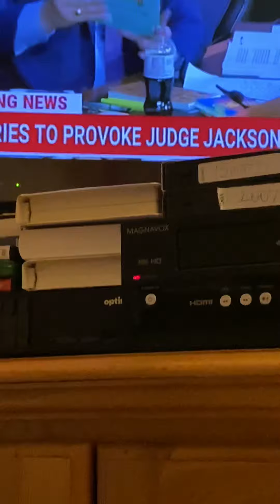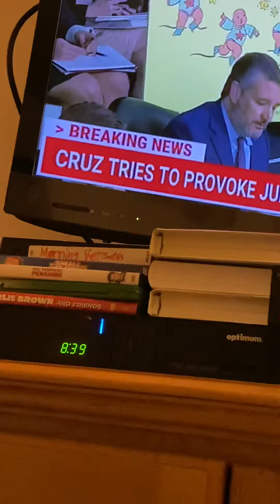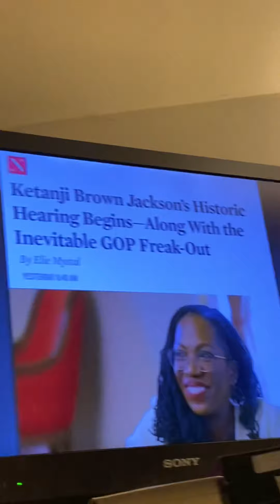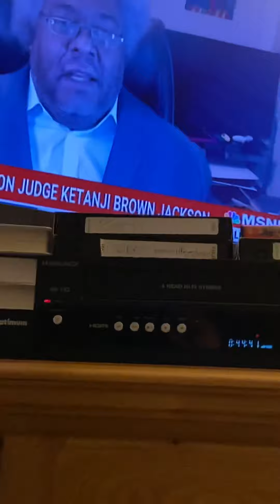Throwback Tuesday kids VHS Vintage Scenes Chris Hayes part 1 3/22/2022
marchmadness foxpix maleacts ilovethirteenwnet tbt Chris Hayes Sesame Street Monster 👹 Hits and Kidsongs I like to teach the world to sing. Jim Sciutto Ryan Fields Steve Overmyer Adam Kuperstein Don Lemon Steve Lacy.